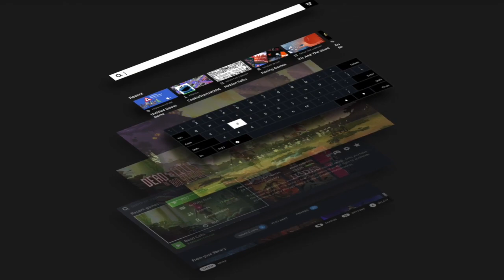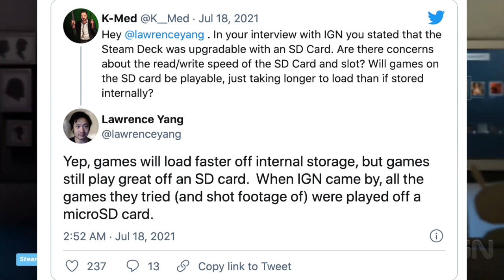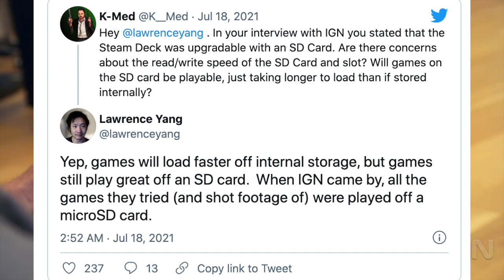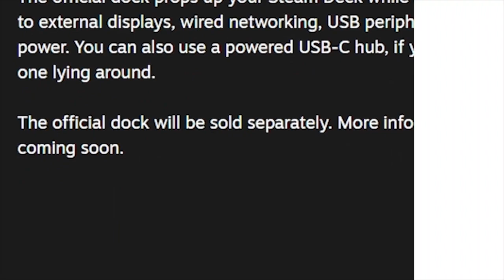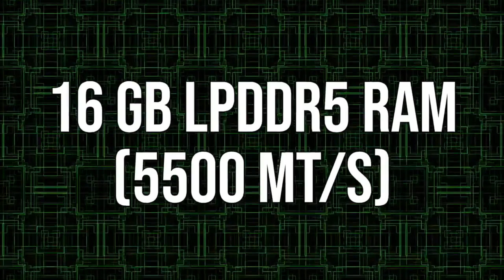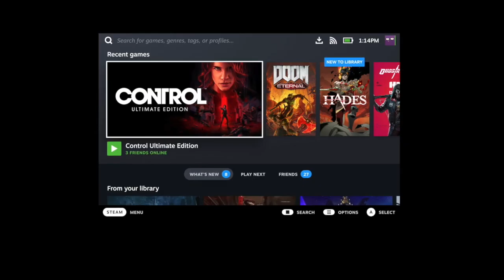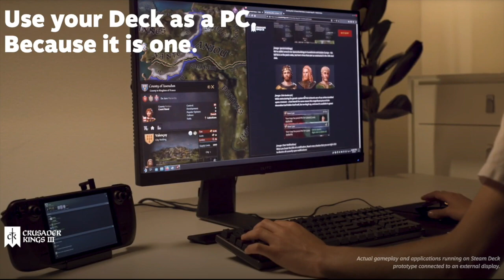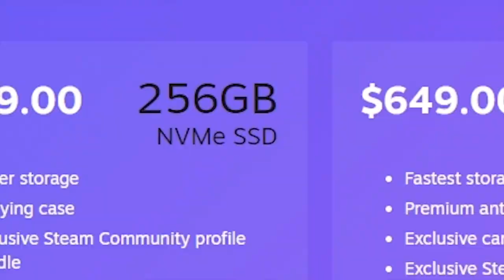ឧបករណ៍លេងហ្គេមអនាគត ដៃគូរប្រជែង Switch | Steam Deck Khmer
នេះជា Steam Deck ផលិតដោយ Valve ត្រៀមបង្ហាញខ្លួនឆាប់ៗនេះ!